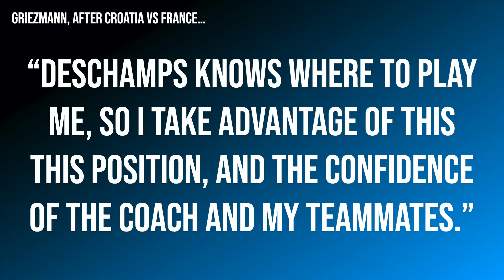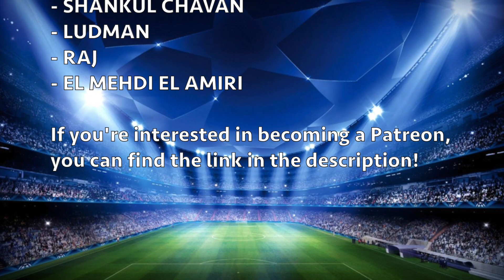Was Messi disinterested in Barcelona's loss to Getafe? Does Griezmann deserve to be benched?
Barça lost to Getafe on Saturday, after Mata dispatched the winning goal from the penalty spot after Frenkie de Jong's foul. But could Griezmann and Messi have done more? And do they work whilst playing in the same sort of position in the team?

MORETALKFCB - @MoreTalkFCB